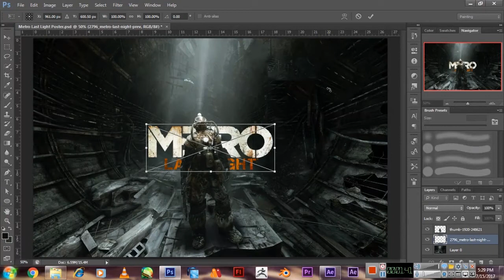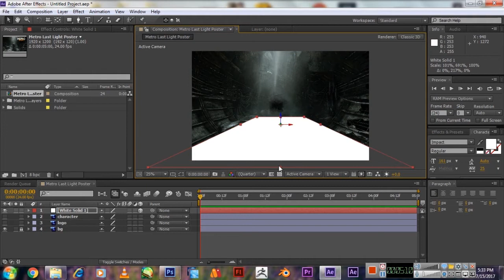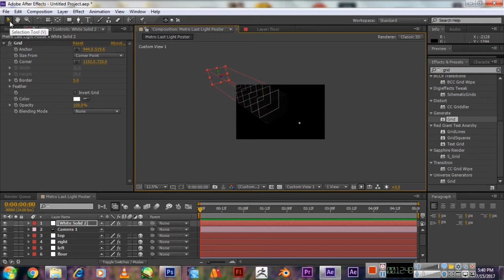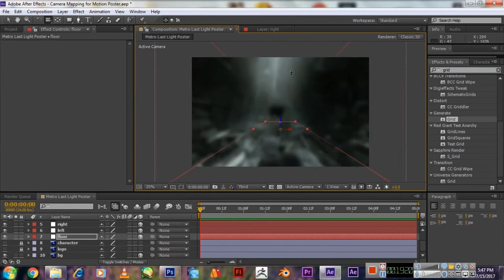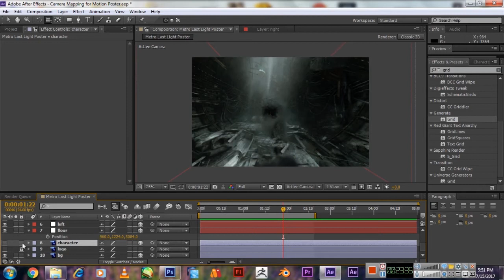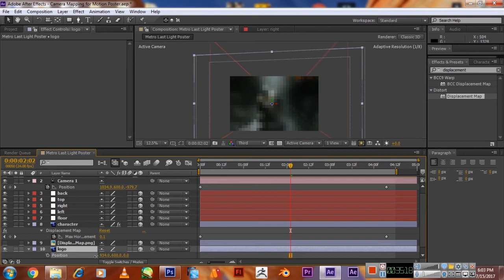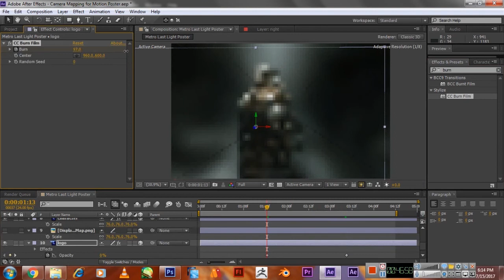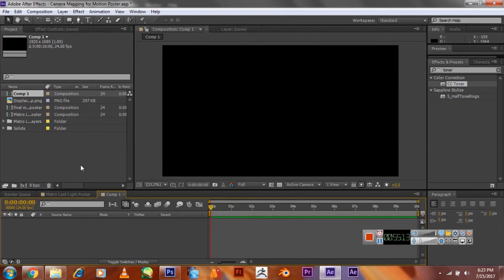After Effects - Motion Poster using Camera Mapping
I you're watching this Advanced Camera Mapping Tutorial,
I assume that you might know the Basics of After Effects and Photoshop, If not then there are many tutorials for beginners.

Footage - Metro Last Light

**NO THIRD PARTY PLUGINS USED**